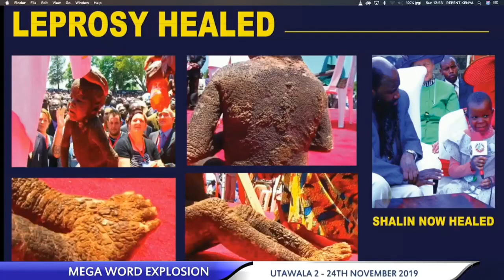24112019 Pte1 AS VESTES DE JUSTIÇA PARA ENTRAR NO CÉU! MEGA REUNIÃO EM UTAWALA 2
A sua profecia mais chocante foi a maior visitação do Novo Testamento, a descida da Nuvem de Deus na terra em 2012, profetizada 30 dias antes e anunciada nas rádios e TVs. Seis milhões de pessoas foram conferir, no dia 31/12/2012, se a Nuvem do tempo de Moisés iria mesmo voltar à terra após 3500 anos. E no dia marcado, após milhares de curas milagrosas, a Nuvem veio em forma de tornado sobre o profeta, e foi fotografada na Mega Reunião histórica de Nakuru, Kenya, e filmada em muitas outras reuniões, juntamente com a coluna de luz. Lembrem-se que ele não é apenas mais um profeta, este é o mensageiro que Deus enviaria antes da Vinda do Messias, o profeta da Restauração de tudo. "Eis que enviarei o profeta Elias antes do Grande e Terrível Dia do Senhor." Malaquias 4:5. Atos 3:20 "E envie ele a Jesus Cristo, que já dantes vos foi pregado. 21 O qual convém que o céu contenha ATÉ aos tempos da restauração de tudo, ...22 Porque Moisés disse aos pais: O Senhor vosso Deus levantará de entre vossos irmãos um profeta semelhante a mim; a ele ouvireis em tudo quanto vos disser."